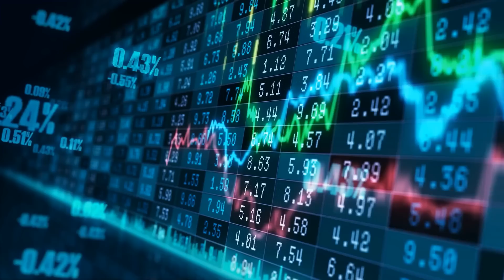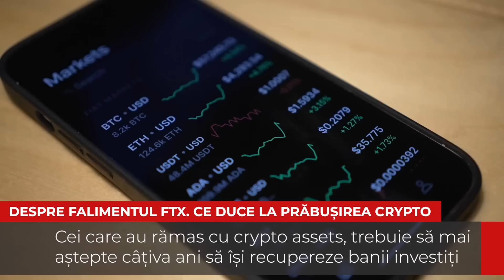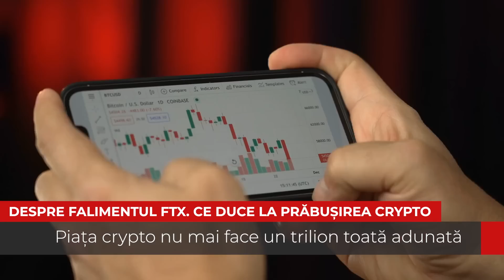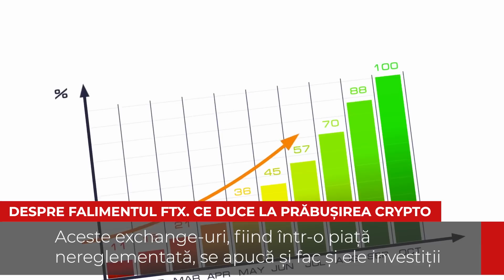De ce a dat platforma FTX faliment? | Marea problemă a industriei crypto | Cristian Sima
Ceea ce ne-a dovedit pana acum piața crypto este că, din punct de vedere al încrederii, nu e deloc fiabilă. Cei care au rămas cu crypto assets, trebuie să mai aștepte câțiva ani să își recupereze banii investiți. Piața crypto este mică și nu valorează nici măcar jumătate din cât valorează acțiunile Apple. Piața crypto nu mai face un trilion toată adunată. Eu cred că această criză a pieței crypto e ca cea din anii 2000. Tehnologia blockchain este genială și ne va schimba viața la fel cum a făcut-o și internetul.Trebuie să fiți atenți și, dacă aveți investiții în crypto, trebuie să le conservați în locuri sigure. Toate aceste monede care nu au acoperire în cash sunt în pericol de prăbușire. Fondurile de investiții au părăsit piața crypto, deci aprecierea acestor monede nu are cine să o mai facă. Exchange-urile de crypto ar fi trebuit, totuși, să meargă mereu în profit. Aceste exchange-uri, fiind într-o piața nereglementată, se apucă și fac și ele investiții. Puțini au curajul să spună că pierd și să recunoască greșelile. Cathie Wood e un exemplu care nu admite greșelile și speculează că FED-ul nu înțelege că inflația e trecătoare. Dacă nu anticipez corect sensul unor acțiuni, mă voi întoarce asupra greșelilor și voi învăța din ele. Și în crypto, și în acțiuni, până nu pierdeți banii voștri, nu veți învăța.
▶️▶️▶️▶️▶️Vă puteți abona pe și, pe lângă tranzacțiile pe care le puteți urmări real-time, vom putea să și dialogăm.